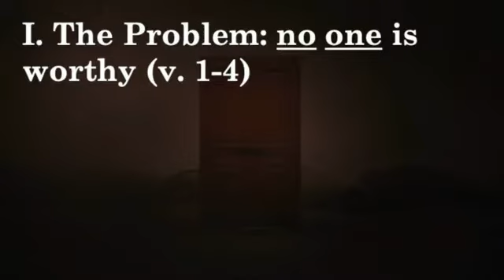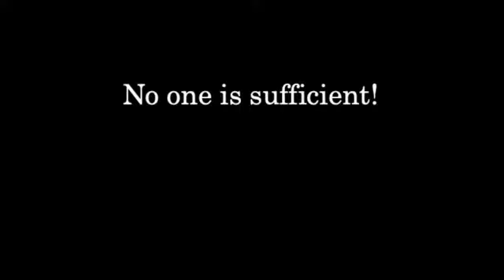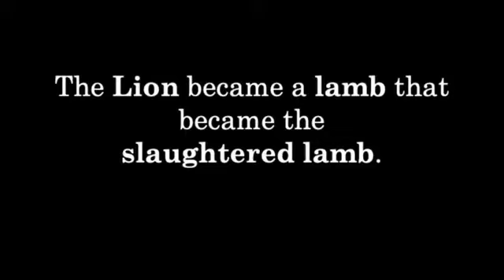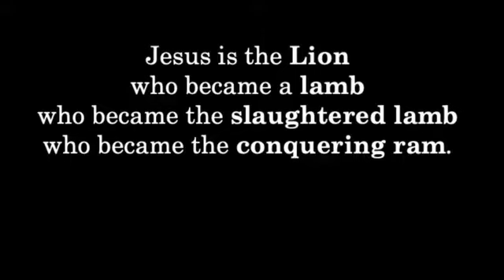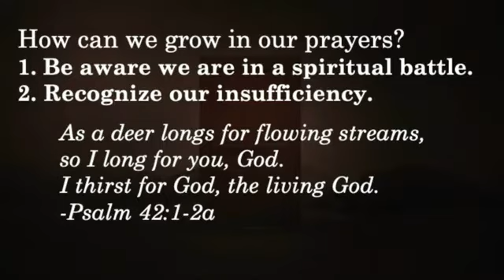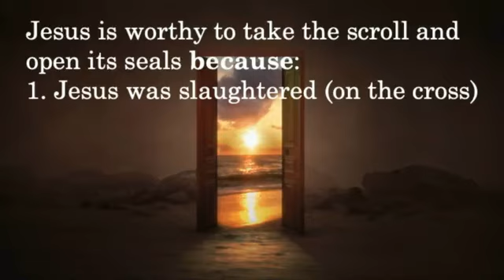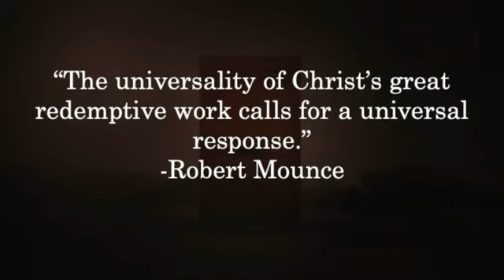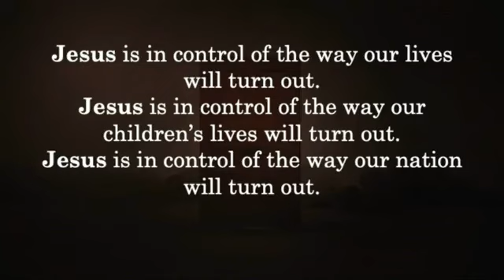Jesus is Worthy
Pastor Adam Utecht
Revelation 5:1-14